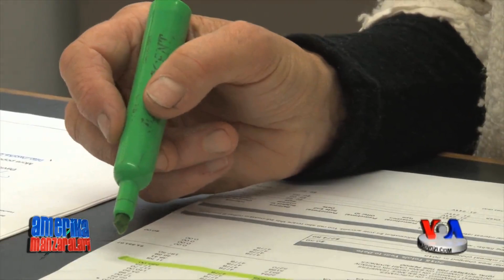Kaliforniyada to'rt yildan beri qurg'oqchilik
Kaliforniyada qurg'oqchilikning 4-yili boshlandi. Shaharlarda suvdan foydalanishga cheklov qo'yilgan. Shtatda suvning asosiy qismi qishloq xo'jaligida sarflanadi.